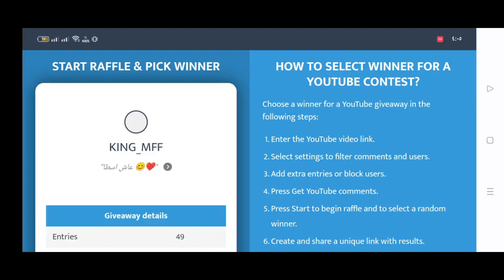CRYS WINNERS💎WBL || JEAN GREY 44 || By lvl 80 SHARON !! HARD STAGE🔥mff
❤️ Marvel Future Fight Content ❤️
i Uploading videos and Live Streaming about

ABX
WBS
SHADOW LAND
TIMELINE BATTLE